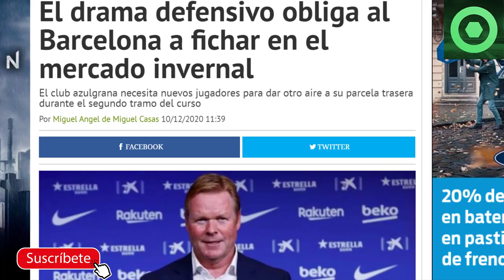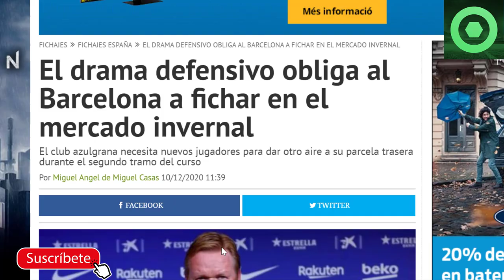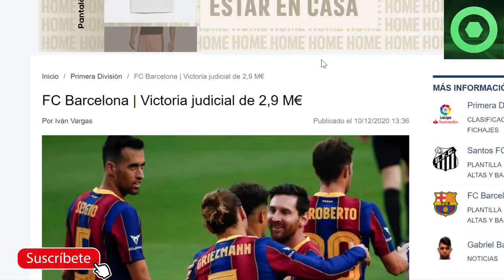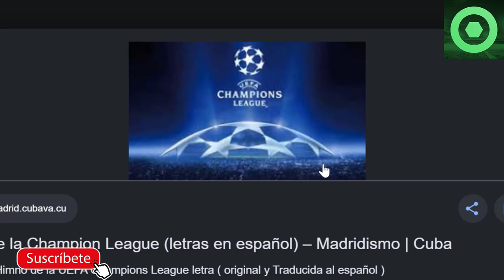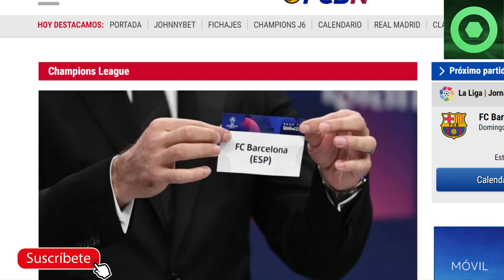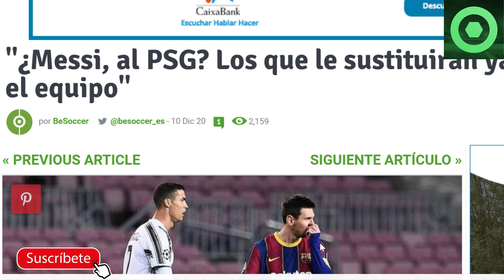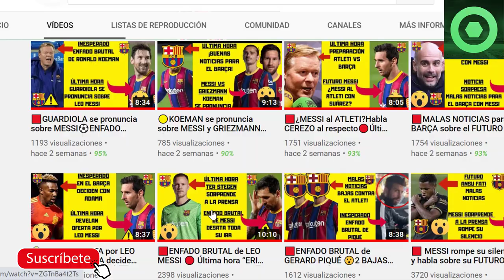🏮 MESSI ATIZADO por la HERMANA de CRISTIANO 🔴 SORPRENDEN con el FUTURO de MESSI 🟡SORTEO CHAMPIONS 🏮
🏮 MESSI ATIZADO por la HERMANA de CRISTIANO 🔴 SORPRENDEN con el FUTURO de MESSI 🟡SORTEO CHAMPIONS LEAGUE 🏮

En este video detallamos varias noticias del FC Barcelona, como la comparación que hace Allegri de Leo Messi y Cristiano Ronaldo, los duros rivales que va a tener el Barça en el sorteo de octavos de final de la champions league, la lesión de Eric Garia y las palabras de Neymar sobre su futuro, con un guiño incluido de Neymar al argentino.

Video Messi vs Cristiano

Fuentes:
fcbarcelonanoticias
besoccer
fichajes com